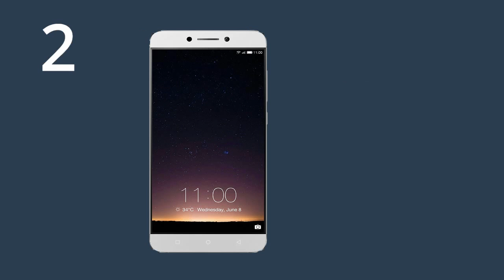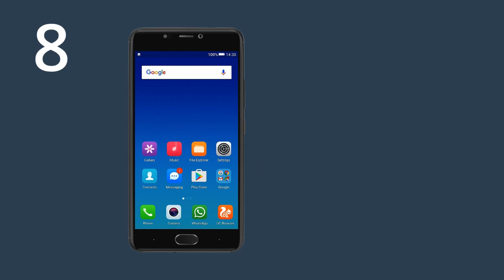10 Best Smartphones with IR Blaster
1. Asus ZenFone 3 Ultra 64 GB 6.8 inch with Wi-Fi+4G Tablet  (Grey) Rs. 49,990
2. LeEco Le 2 (Grey, 32GB) Rs. 10,700
3. LG G5 (Titan) Rs. 28,000
4. Micromax Dual 5 E4820 (Champagne, 128GB) Rs. 22,999
5. Samsung Galaxy S6 Edge(Black Sapphire, 64GB) Rs. 51,990
6. Honor 8 (Sunrise Gold, 4GB RAM + 32 GB Memory) Rs. 14,997
7. HTC One M9+ Prime Camera Edition(Gold On Silver) Rs. 13,357
8. Gionee A1 (Black, 64GB) Rs. 13,117
9. Redmi 4 (Gold, 64GB) Rs. 10,999
10. Intex Aqua Y2 Remote (Blue) Rs. 4,350